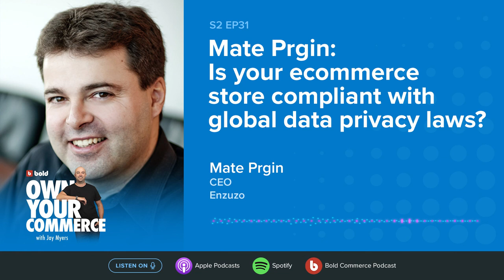S2 Ep31 Mate Prgin: Is your ecommerce store compliant with global data privacy laws?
When you start an ecommerce store, you’re global from day one. That means that even if you are based in Toronto, you may have customers in the United States, Europe, or anywhere in the world. For this reason ecommerce merchants need to ask themselves if they are compliant with global data and privacy guidelines. That’s where Enzuzo comes in.

Today’s guest Mate Prgin, CEO of the Waterloo based data security solution, specializes in helping brands of all sizes ensure they are up-to-speed on everything from handling sensitive customer data to being compliant with global privacy laws. This episode is an absolute must-listen for anyone selling online. Learn everything you need to know to avoid the costly penalties of non-compliance while offering your international customer base the best buying experience.
Some topics we discuss:
Zero-party data and the impact it can have on merchants.
If you were starting a new DTC brand, what would you do pre-launch to make sure that your privacy policy and practices were in order?
What should ecommerce store owners be thinking about in terms of GDPR/CCPA and new privacy laws coming?
What are the consequences of getting data privacy wrong?
The most common mistakes merchants are making when it comes to privacy and compliance.
Guest bio:
Mate is the founder and CEO of Enzuzo, and a serial entrepreneur.  Previously he was CEO and founder of Avvasi, a Big Data analytics company, that was bought by NetScout (NTCT), and prior to that Mate was CEO of VideoLocus, a video streaming technology company that was bought by LSI (now BRCM).  Mate has a bachelor degree in Systems Design Engineering from the University of Waterloo, and an MBA for Richard Ivy school of business. He has a genuine passion for data privacy and loves helping ecommerce brands ensure they are compliant so they can focus on running their business.